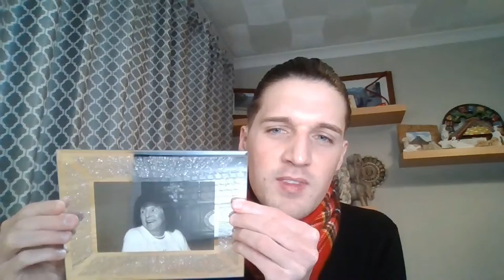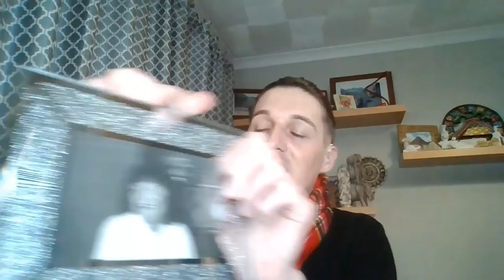6 months without my beautiful Nan...